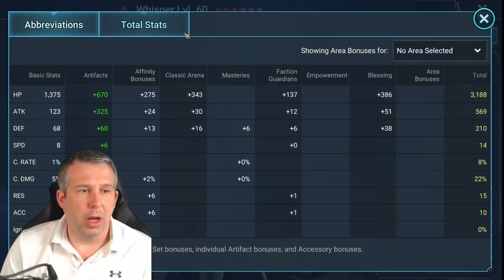WORST LEGO SINCE 2021? | Raid: Shadow Legends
00:00 Chase information
02:45 Phase 2
04:22 Chronicler Adelyn
10:21 My Honest thought on Adelyn
11:59 Blessing
13:30 Test on Sand Devil (Beginner Accounts)
19:24 She sucks